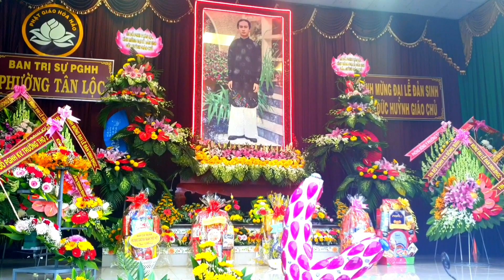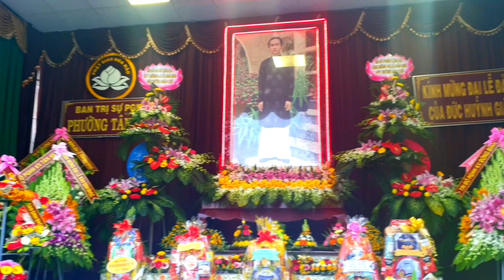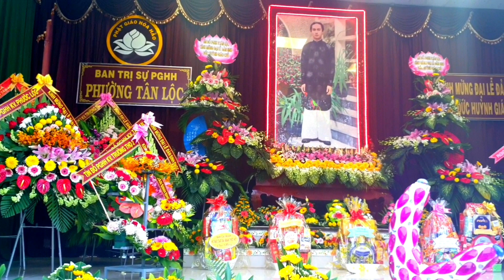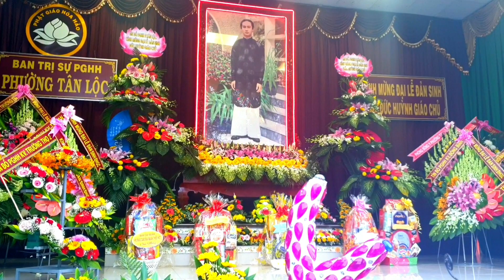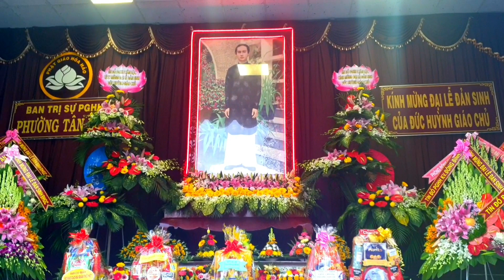LỘ CHÚT CƠ HUYỀN - NGUYỄN CHÍ DŨNG - GIÁC MOY PGHH 65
ĐỌC GIẢNG VIÊN : NGUYỄN CHÍ DŨNG THÀNH LÒNG PHỤNG NGÂM BÀI : LỘ CHÚT CƠ HUYỀN.

" TRẦN THẾ LỢI DANH GIẤC MỘNG TRÀNG
ĐỜI CÙNG TIÊN PHẬT HẠ PHÀM GIAN
HỠI AI TÂM TRÍ MAU TẦM ĐẠO
TẦM ĐẤNG HIỀN TỪ CỨU THẾ GIAN "